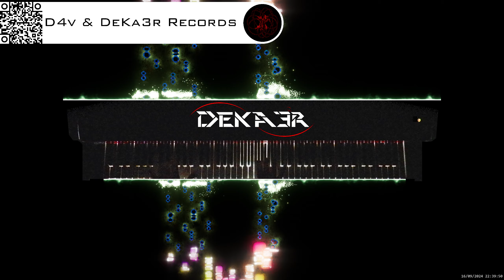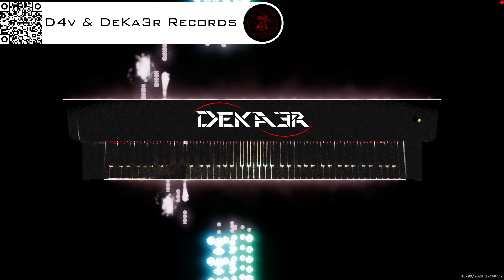🔴 irl 🎹 BALLAD OF LOVE - MÚSICA • PIANO MUSIC • PRODUCER • COMPOSER